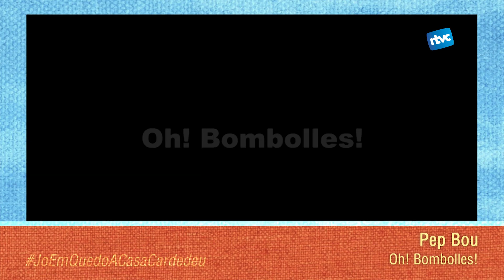joemquedoacasacardedeu Pep Bou - Intro a sessions bombolles